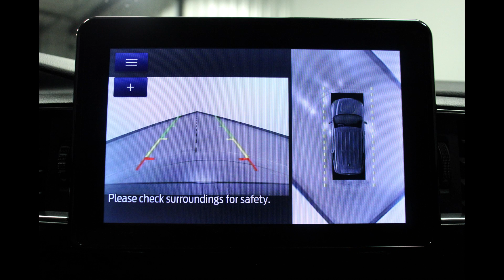2022 Ford Explorer VIN 1FMSK7KH0NGB12984 Stock R6118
Come check out these must-have features (and MORE) for this 2022 Ford Explorer at Heller Motors in Pontiac, IL!!